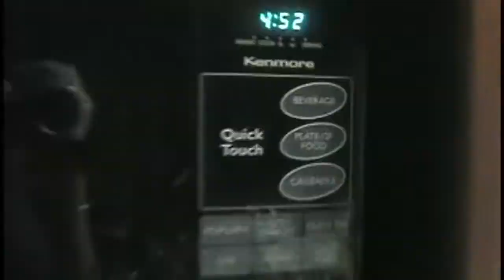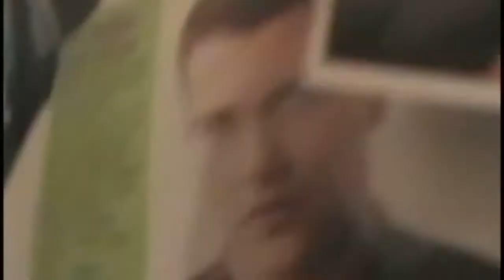Home Vlog: Room Make Over (Jersey Accent Edition)